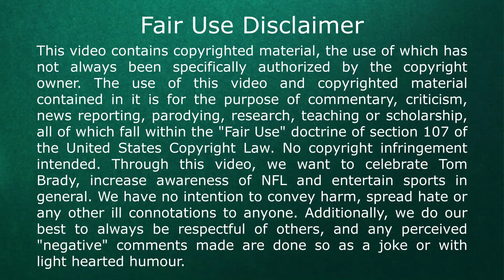What Tom Brady had to endure 2/2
Part 2/2 - Here are some of obstacles that Tom Brady had to go through during his time as an NFL player.